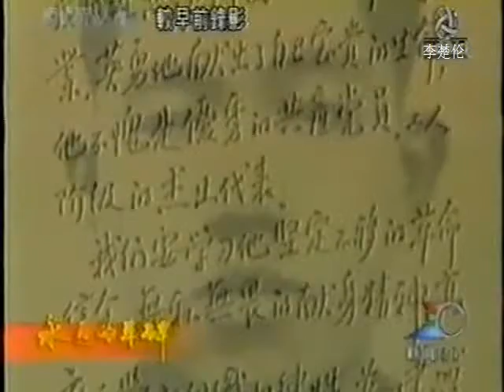中国人民山海情改革时代 CCP China Rising Power CGTN CCTV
DOC CN NEWS 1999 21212G